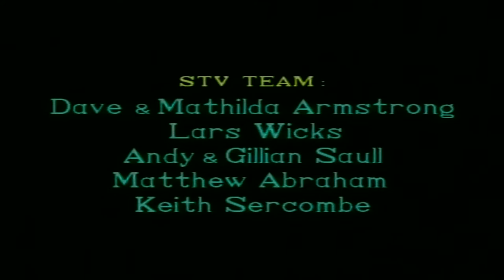Steve Chalke "Salvation" (Spring Harvest 1997) (SH97/35) Dave Armstrong STV Production